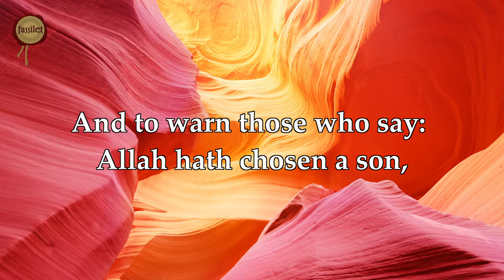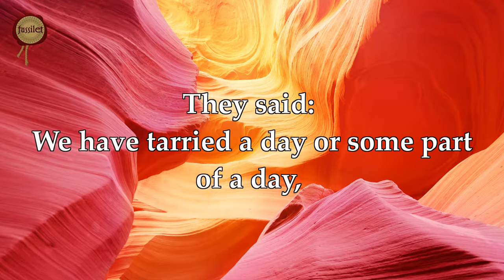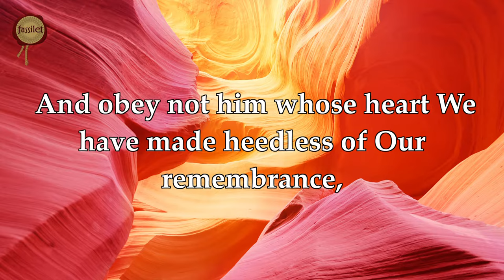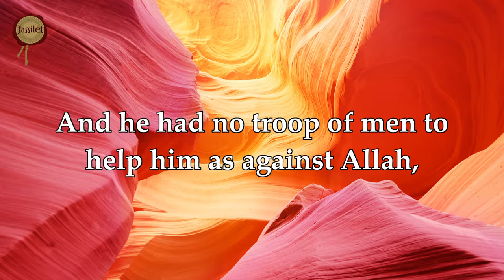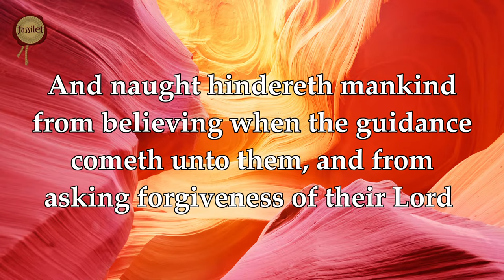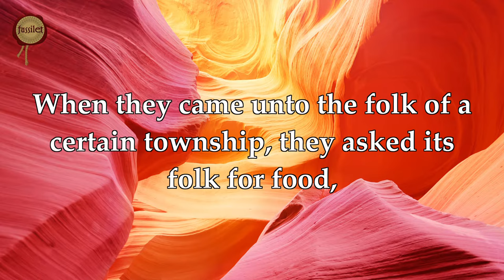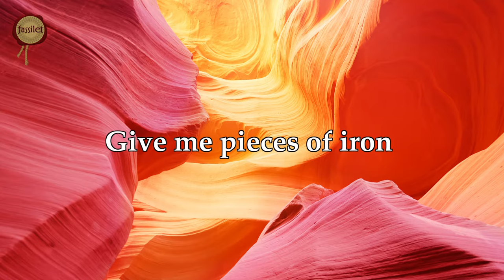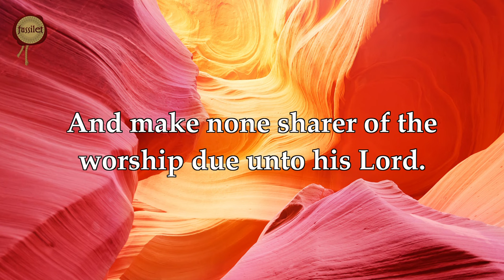Surah Kahf - Nasser al Qatami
Surah Kahf recitation by Nasser al Qatami with prepared by fussilet Quran Center

Read the Holy Quran in a unique way with the english translation videos which is prepared by fussilet Quran Center!

Our success is with the help of Allah.